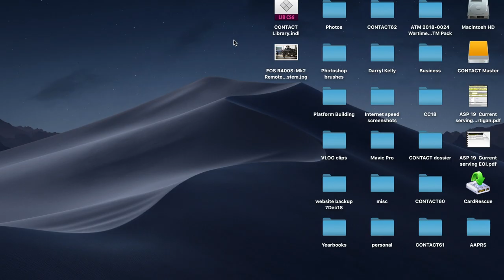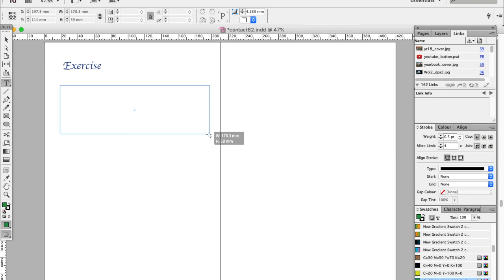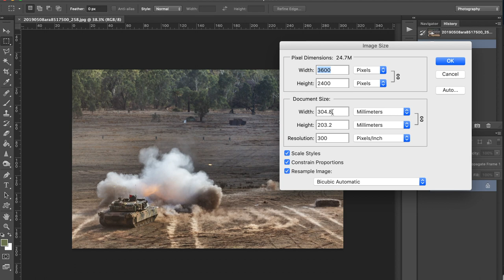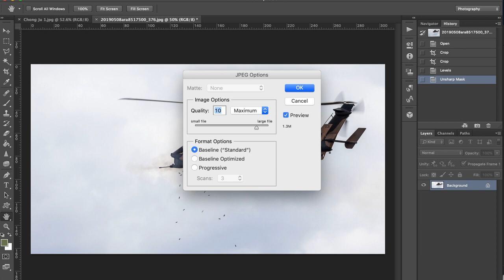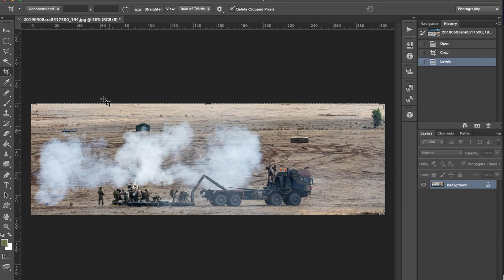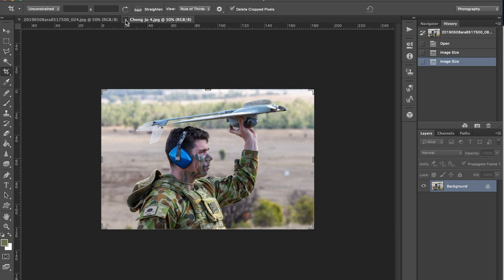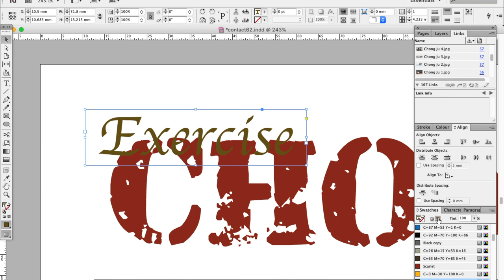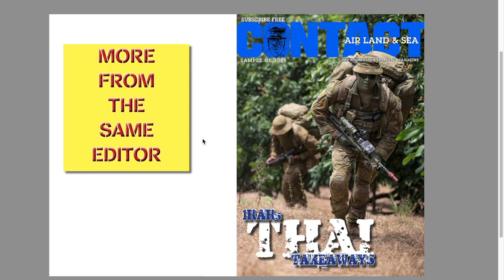Making CONTACT mag – Part 8 – big seas and a little story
CONTACT magazine was published on 1 June – I hope you read it and enjoyed it.
I still have some videos to edit on the making of this magazine – hopefully made a little less boring by my dry personality – or, in this case, my wet personage – literally ;-)
This video shows in less than 8 minutes what took just over an hour to lay out, but should give you an idea of the process of making a small, dry story look a little more exciting and presentable.

Brian Hartigan
CONTACT Editor